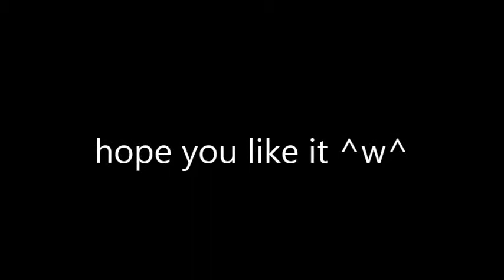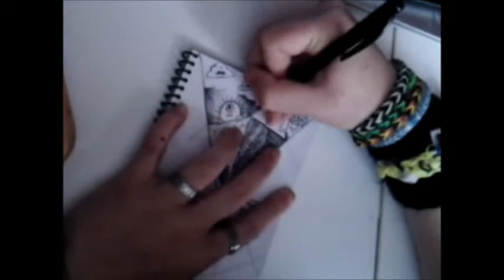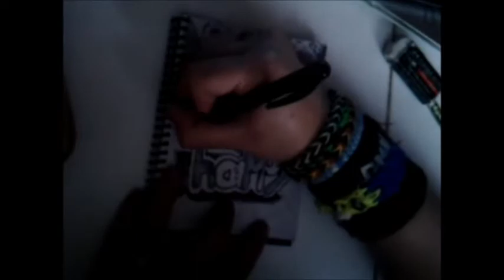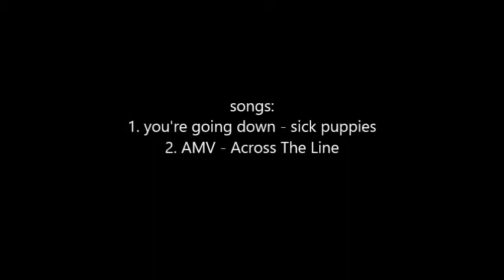How to doodle - HAPPY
hello i hope you like it
if you wanne see more doodlings en drawings of me